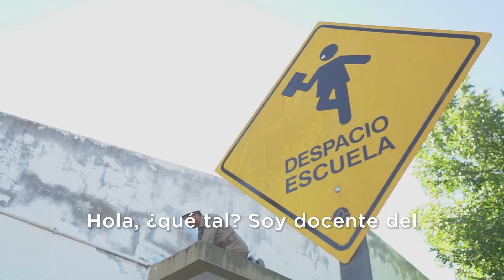Más obras en instituciones educativas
El intendente Fernando Gray recorrió el Jardin N° 910 de Luis Guillón, donde realizamos obras de remodelación, colocación de juegos y pintura en todo el edificio, para garantizar un buen inicio del ciclo lectivo 2022 para todas y todos los estudiantes.